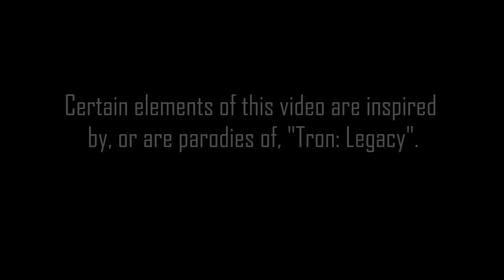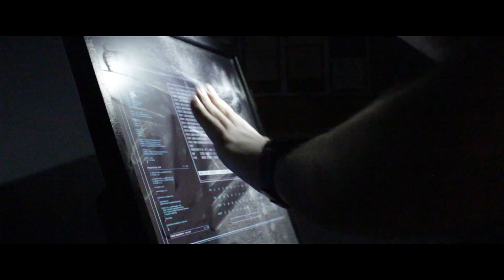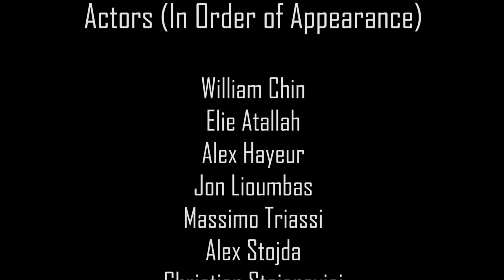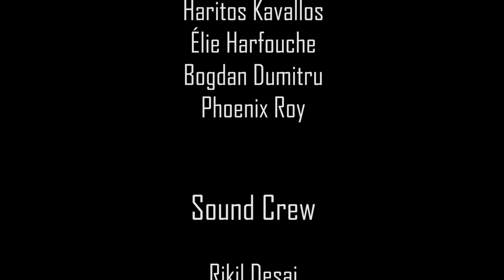Actimania 2015: Vanier Robotics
You're on the grid!